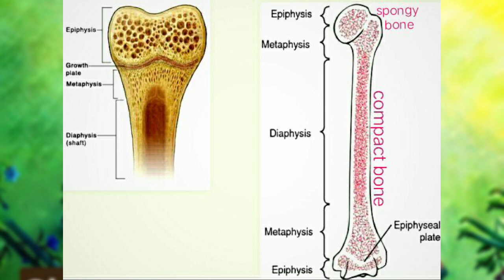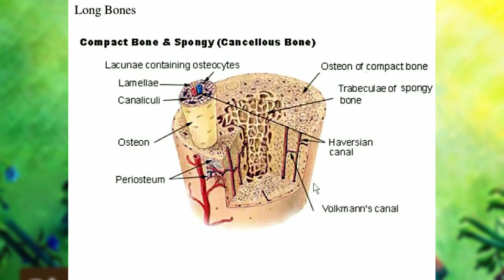NCERT Podcast | Biology | Locomotion and Movement | Skeletal System | Episode-2 | MEDICINA 1O1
This is a Biology podcast on Locomotion and Movement (Skeletal System). All the concepts regarding Skeletal System will be covered in this podcast.

MEDICINA will act as your complete guidebook to crack your NEET exam. This channel is an initiative which will act as your one-stop solution for learning all the high yielding and essential concepts at ease. Hope you have a amazing experience.